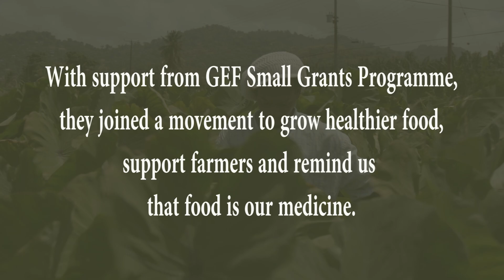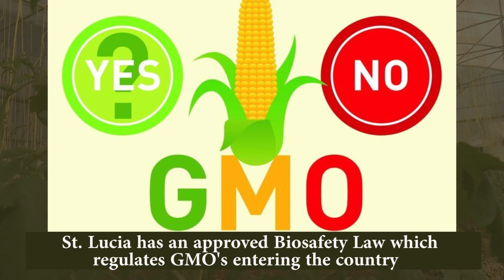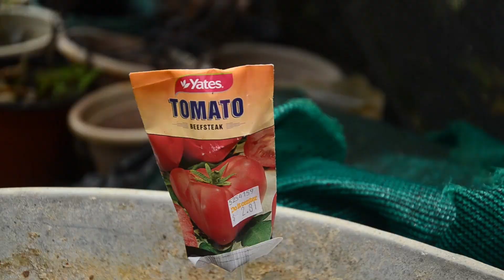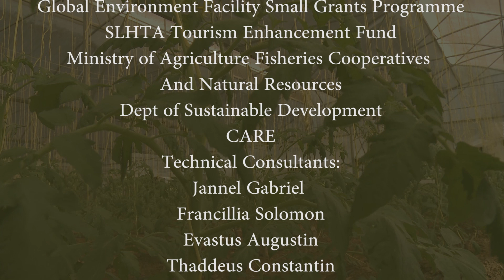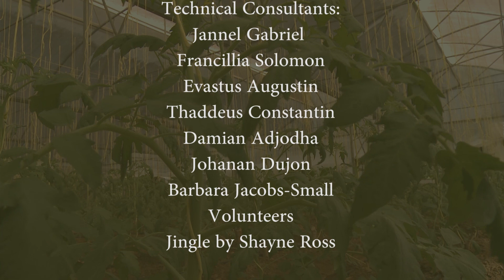THE GOOD FOOD REVOLUTION [ST. LUCIA 2018]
The Good Food Revolution is a collaboration of RISE St. Lucia Inc. and the Government of Saint Lucia, through the Ministries with responsibility for Agriculture and Sustainable Development.
The project has four components designed to address the growing emergence of chronic non communicable diseases- example diabetes, hypertension, obesity and cancers) improve food security and reduce youth unemployment.

The main objectives of the project are to :
 Enhance food and nutrition security
 Promote biodiversity conservation
 Develop human resource and technical capacity
 Boost employment
 Pursue the development of a multi - sectoral organic supply and consumption policy
 Promote consumption of locally cultivated food items, free of pesticides and weedicides to reduce environmental pollution from human activities involving production, consumption, and agricultural practices